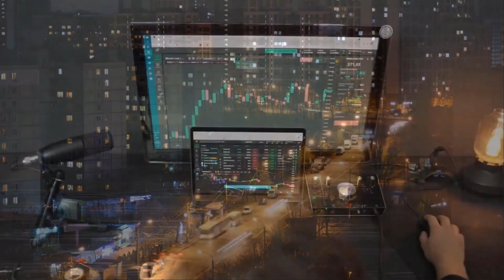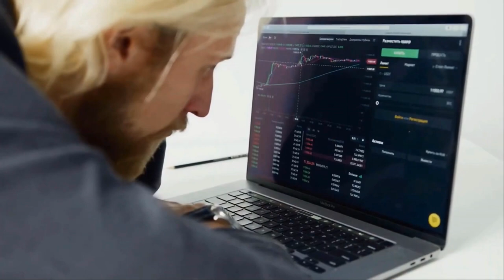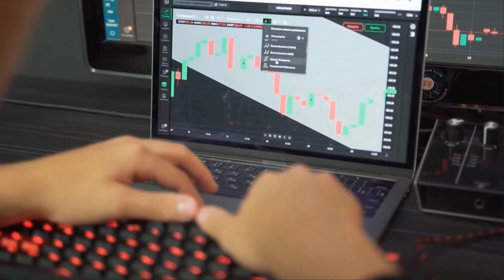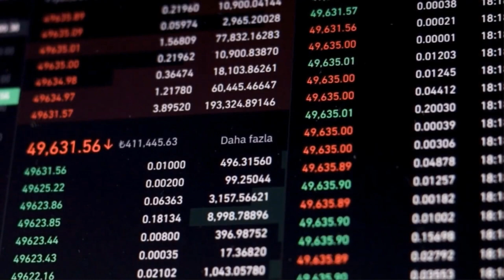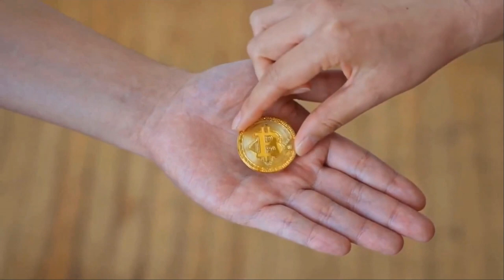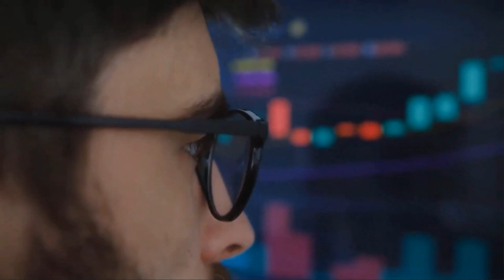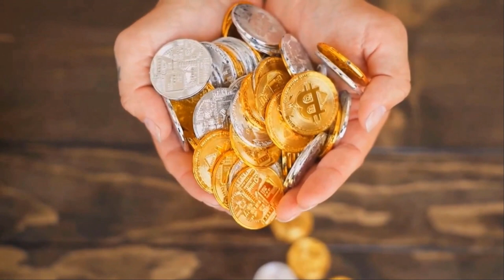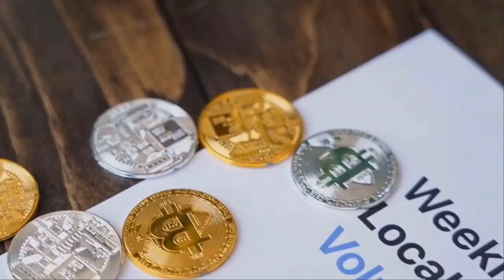CRONOS WILL X1000 AFTER THIS NEWS? - CRO PRICE FORECAST 2023 - 2025